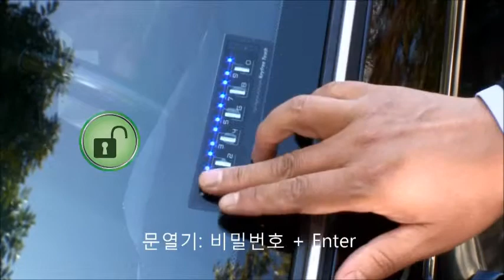기아레이 리모컨분실 스마트키분실 걱정없는 더벙커시즌5 자동차도어락